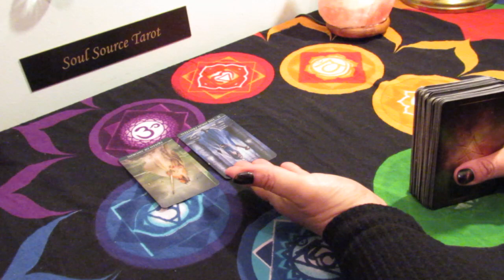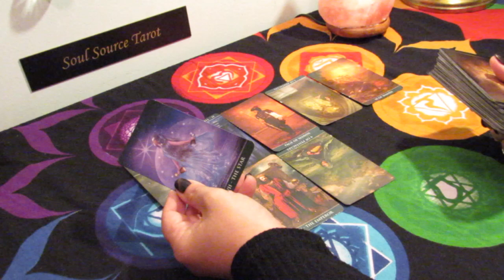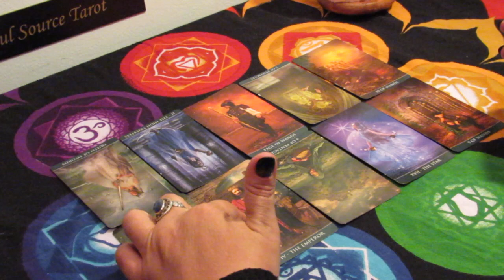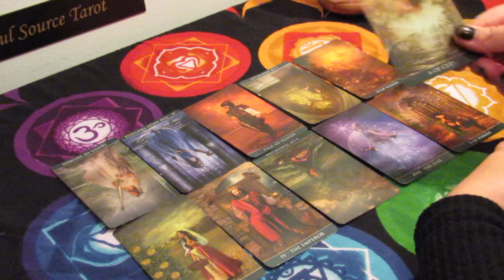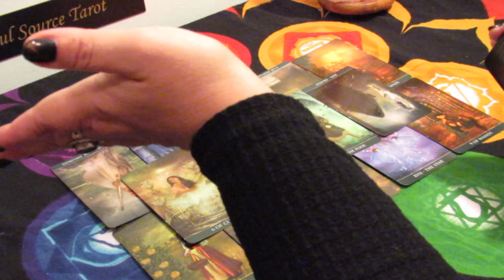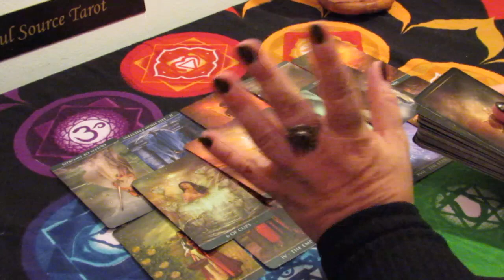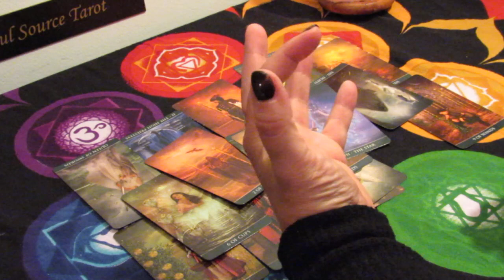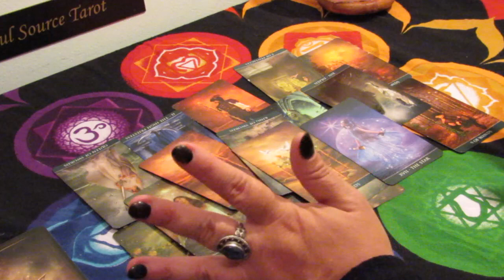The Daily Vibe...A Deep Connection & A Wish Fulfilled...May 11 Daily Tarot Reading